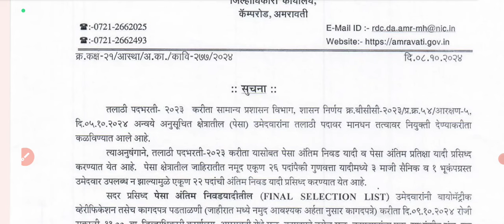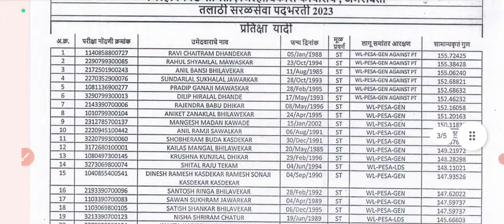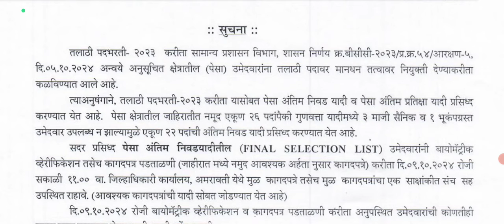तलाठी भरती 2024||अमरावती जिल्हा तलाठी कागदपत्रे पडताळणी||पेसा अंतर्गत अपडेट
तलाठी भरती 2024|| अमरावती जिल्हा तलाठी कागदपत्रे पडताळणी संदर्भात||Pesa talathi bharti update||pesa talathi joining order update||

तलाठी भरती 2024|| पेसा अंतर्गत तलाठी निवड यादी व प्रतिक्षा यादी जाहीर||Talathi bharti latest update||Talathi bharti update||Pesa talathi selection list and waiting list update||

तलाठी भरती 2024|| पेसा अंतर्गत तलाठी निवड यादी व प्रतिक्षा यादी जाहीर||चंद्रपूर जिल्हा तलाठी नियुक्ती संदर्भात अपडेट||Talathi bharti latest update||talathi joining order update||

तलाठी भरती 2024|| पेसा अंतर्गत तलाठी निवड यादी व प्रतिक्षा यादी जाहीर||Talathi bharti new update today||Talathi bharti update||Talathi joining update||

तलाठी भरती 2024||तलाठी कागदपत्रे पडताळणी प्रतीक्षा यादीतील उमेदवारांना संधी||Talathi Joining Update🙏

🛑 नवनियुक्त तलाठी ट्रेनिंग संदर्भात:-

🛑धाराशिव जिल्हा तलाठी नियुक्ती:-

🛑पुणे जिल्हा तलाठी नियुक्ती:-